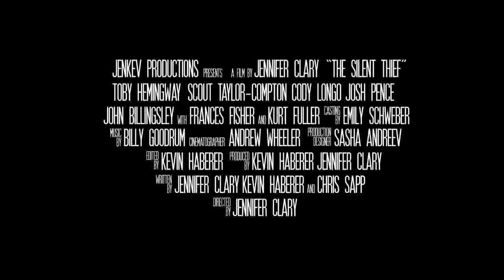The Silent Thief : Trailer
The Silent Thief is the chilling story of Brennan Marley, a drifter who threatens to destroy a family's unity by systematically displacing their absent son, Mike Henderson. Hungry for acceptance and exceptionally cunning, Brennan rents a room from the Henderson family under false pretenses. During his stay, Brennan uses his manipulative prowess to ingratiate himself with each individual family member before Mike returns from college. As Brennan's tactics become increasingly pernicious, psyches are driven to the breaking point and violence ensues.